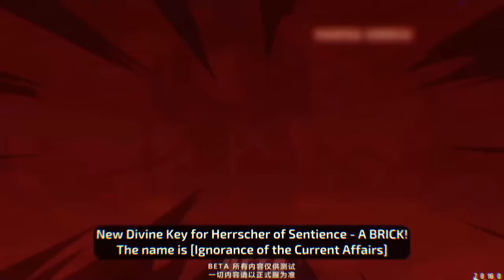UNEXPECTED DUO sa SPIDER MAN 2!! (May kalaro nako)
Happy 6th anniversary Honkai Impact 3! Check out the newest update version 7.0 and claim anniv rewards!
Also, use redeem code [REDMOON] to get 30 crystal, 2888 Asterite and Herrscher Trial Card